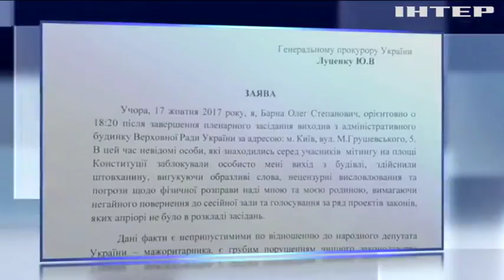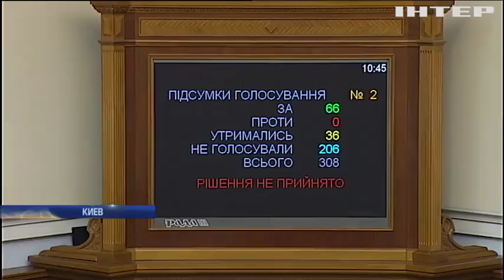Рада намерена завтра рассмотреть закон о снятии неприкосновенности